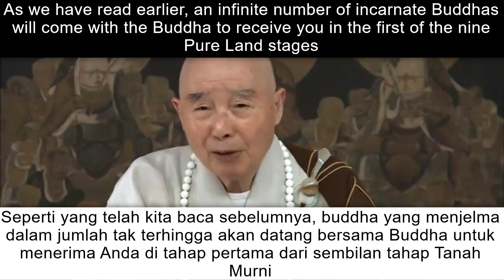Explaining the situation of seeing Buddha for those who recite Amitabha -- by 净空法师